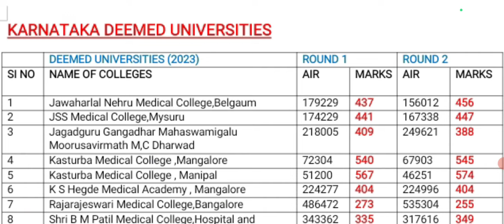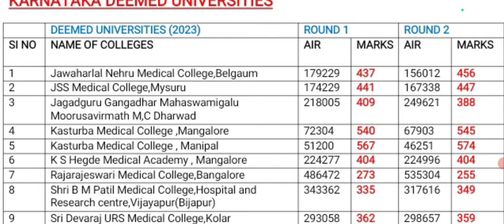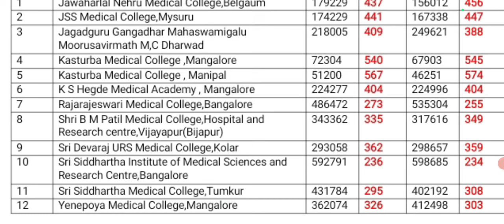Karnataka Deemed Universities 2024/Low marks and low cutoff